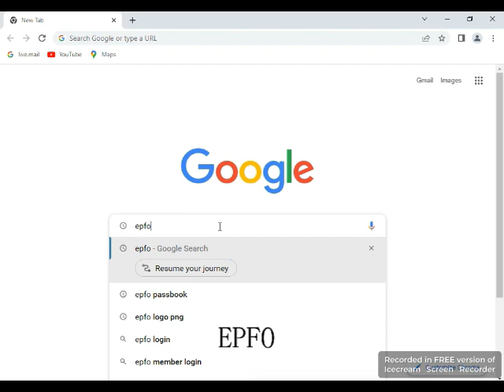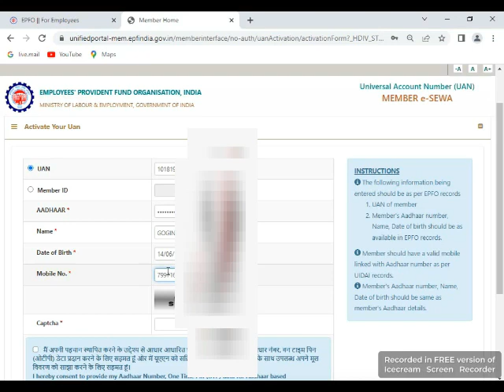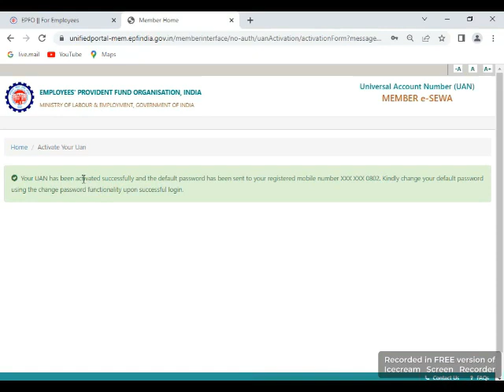How to Activate EPF UAN Number telugu. uan activate.Activate UAN Number.Provident fund number.uan